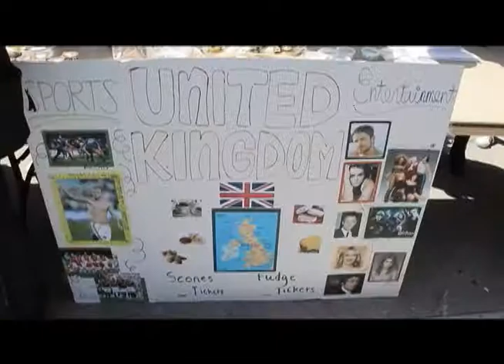International Week (March 2012)